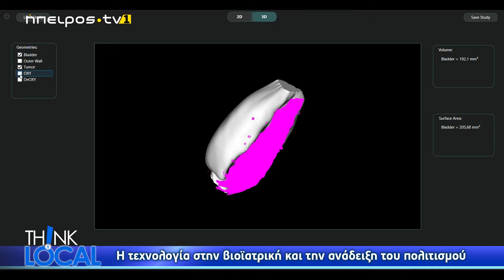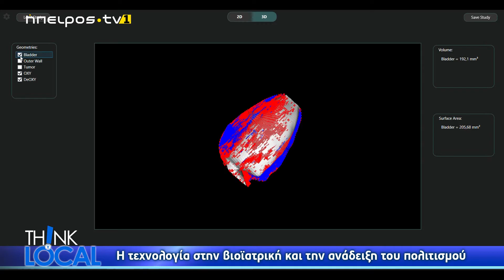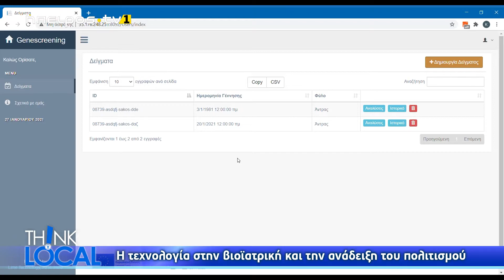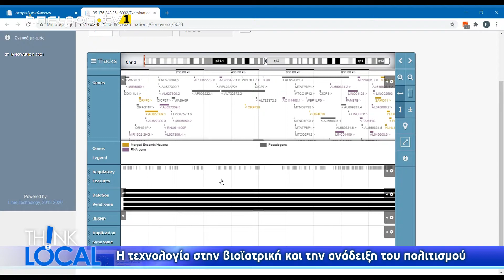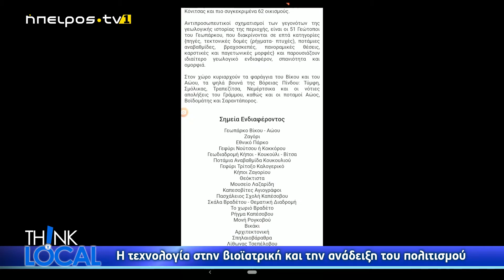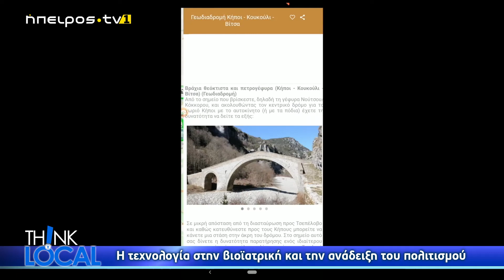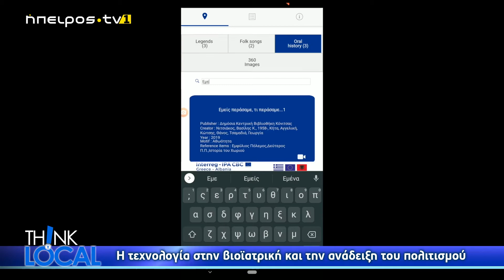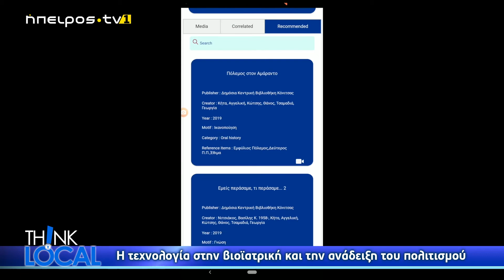Ήπειρος Tv1 | Think Local | 28/01/2021